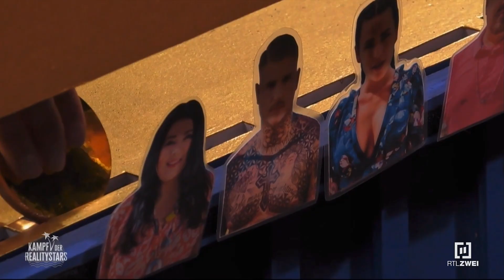Kampf d. Realitystars 2022 - Everybody's darling! | Folge 9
Schnuffelhasen,

heute sehen wir sehr gut, was passiert, wenn wir niemals anfangen an uns zu arbeiten. Wir rennen einfach für immer mit unserer verzerrten Wahrnehmung rum und denken unsere Mitmenschen seien Mama und Papa, wie damals in der Kindheit... Versteht mich nicht falsch, wenn ich über den Schäfer oder Iris rede. Ich wünsche mir für beide, dass ihnen vielleicht die Augen geöffnet werden, wenn sie diese Aufnahmen ansehen. ❤️

Wichtige Infos zum Angebot:
- mit meinem Code: "SANIJEL50" 2 Monate lang 50% auf RTL+ PREMIUM sparen!

Sani ❤️